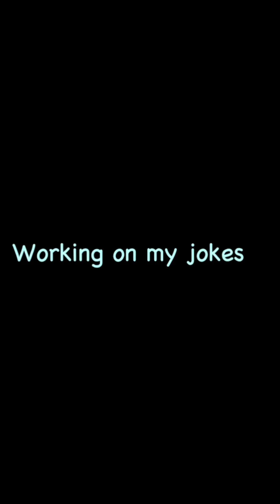Epic 30th Birthday: Strip Clubs and a Chris Farley Bathroom Naps Heckle me in the comments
🎉 Get ready to laugh till you drop! Join me as I recount the hilariously unforgettable story of my 30th birthday bash, featuring a wild night at a strip club and an unexpected encounter with none other than Chris Farley (well, sort of)! 🕺💃

From unexpected twists to uproarious moments, this stand-up comedy bit is bound to have you in stitches. Buckle up for a rollercoaster of laughs and share in the joy of celebrating life’s milestones in the most unexpected ways. Don’t miss this side-splitting tale that’s sure to leave you roaring with laughter!

- [ ] 🎙️ Don't miss our WafflN OUT podcast series, where we dive deep into all things 90s and share funny anecdotes that will transport you back to the good ol' days.

Let's make every Wendsday night a WafflN OUT night to remember! 🎉

shorts